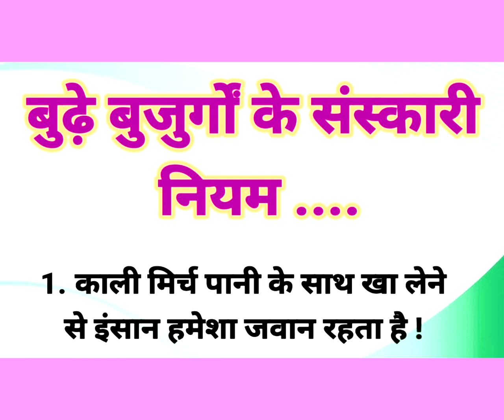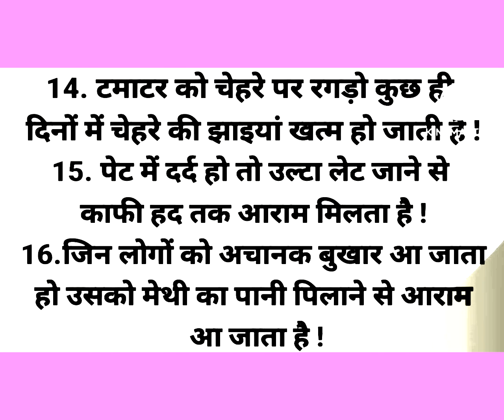बुढ़े बुजुर्गों के संस्कारी नियम